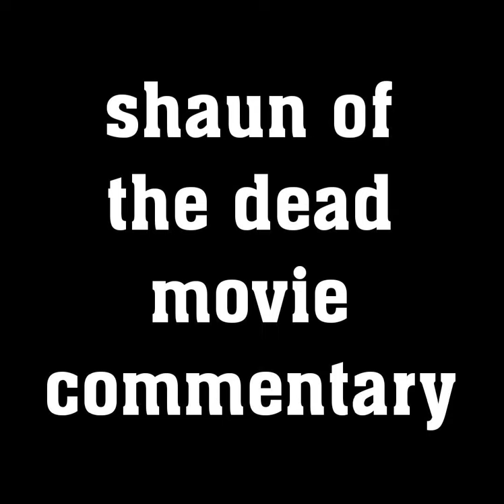Shaun of the Dead Movie Commentary